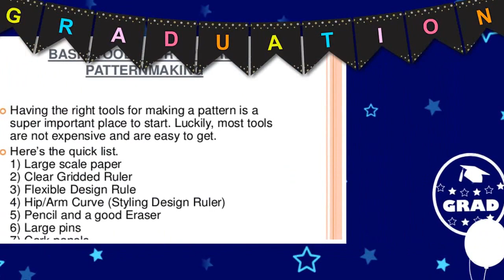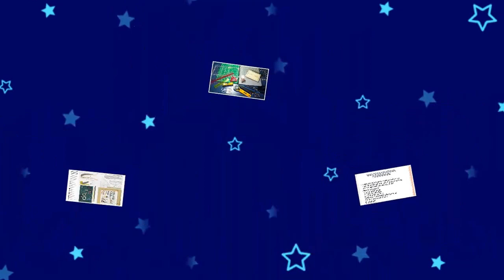PATTERN MAKING TOOLS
PATTERN MAKING

आप हमारे चैनल के माध्यम से पैटर्न मेकिंग फॉर फैशन डिज़ाइन कोर्स कर सकते है
MAKING FOR MAN SHIRT
PATTERN FOR WOMEN TOP
CHILD PATTERN
FASHION DESIGN PATTERN
ALL TYPE PATTERN
PAINT SHIRT PATTERN
SUIT SALWAR PATTERN
DRESS PATTERN
WESTERN CULTURE AND DESIGN PATTERN
INDIAN CULTURE DRESS PATTERN MAKING
DENIM SHIRT AND PAINT PATTERN
ALL TYPE PATTERN MAKING FOR WOVEN AND KNIT CLOTH'S